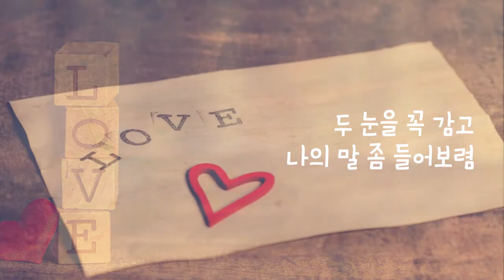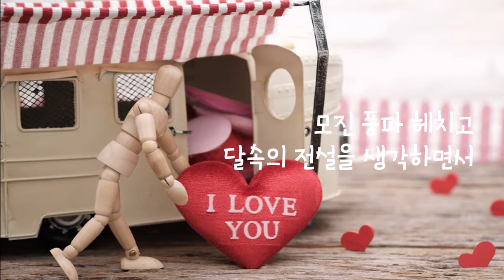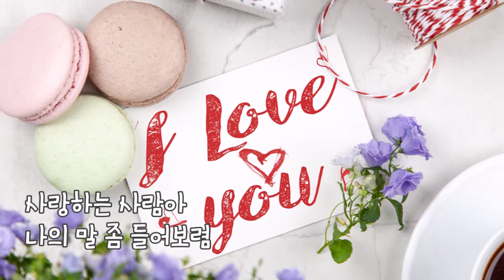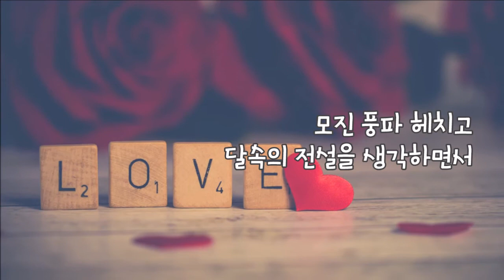사랑하는 사람아 (조진원, 홍종임)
사랑하는 사람아 나의 말 좀 들어보렴
두 눈을 꼭 감고 나의 말 좀 들어보렴
따뜻한 마음을 나눠 주고 믿어 주고
궂은 일 슬픈 일들을 우리 나눠 가지자
모진 풍파 헤치고 달속의 전설을 생각하면서
우리 사랑 하는 맘 변치 말고 믿어보자